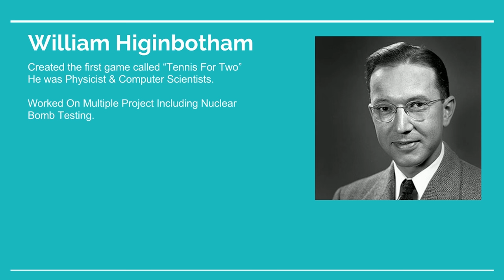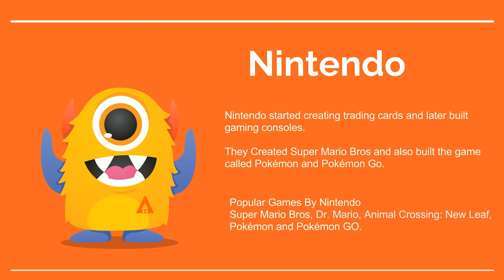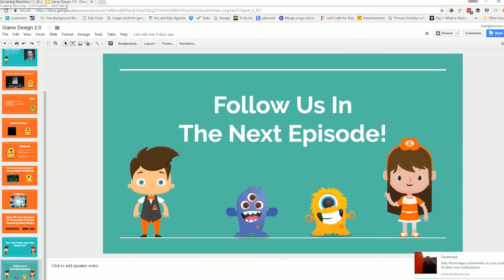History Of Game Design